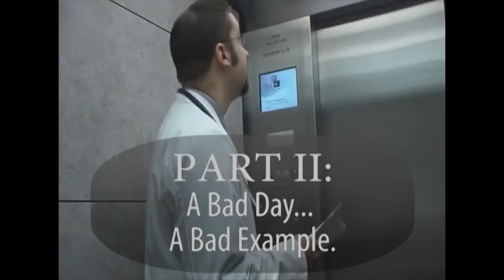A Case for Supervision - Part 2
A Bad Day... A Bad Example